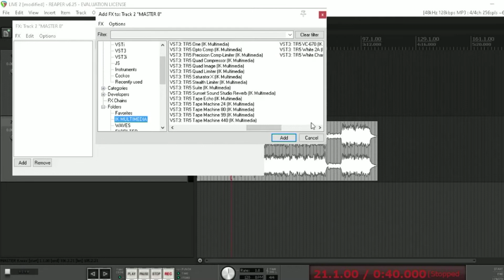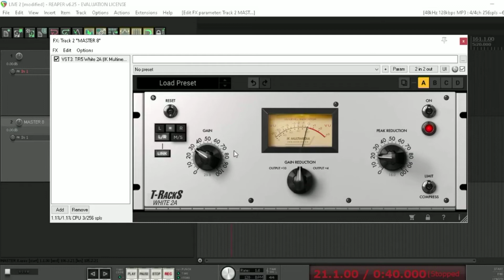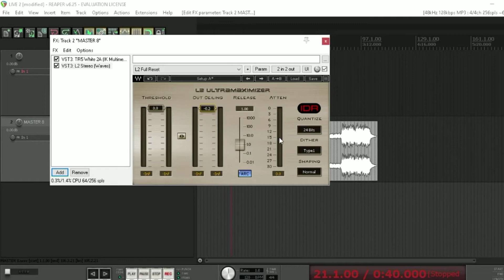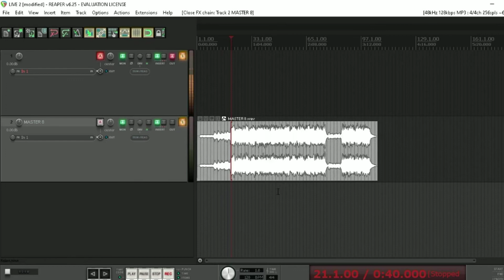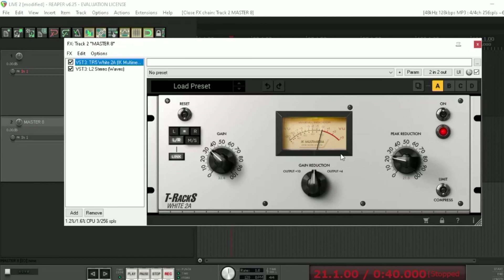Compressor para Iniciantes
Conheça Compressor para Iniciantes
Compressor para Iniciantes de Áudio

Agência 0926
Conta 64479-6